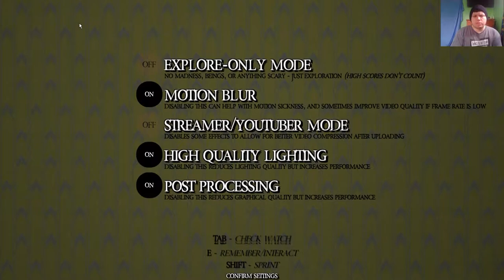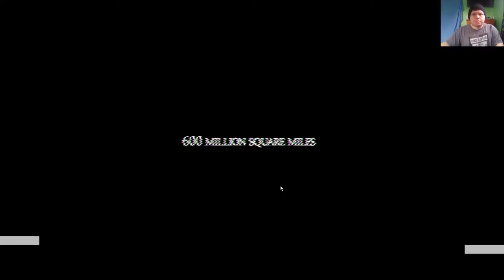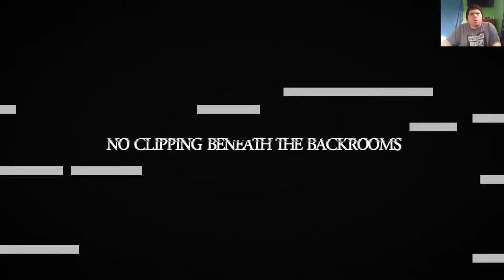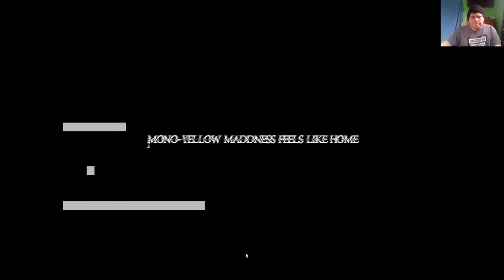MOST DISTURBING ATMOSPHERE IN A GAME! | The Backrooms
Welcome to the Creepypasta game known as The Backrooms! this game is genuinely disturbing when it comes down to it's audio and especially it's atmosphere.

I'm glad I got to play and I'm glad I beat it too! it's fun, yet a terrifying experience.

-Social Media-

-James